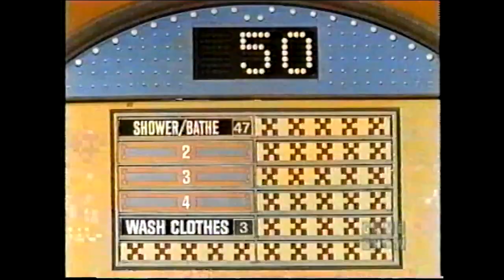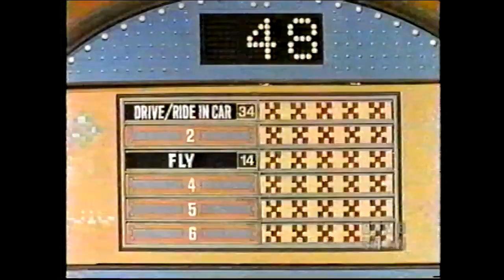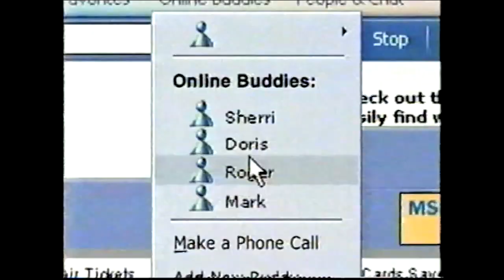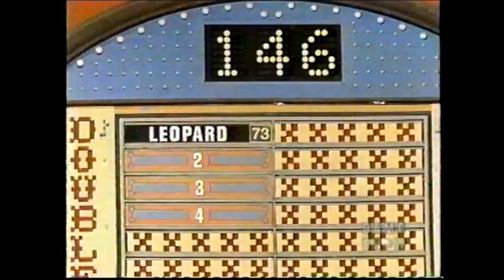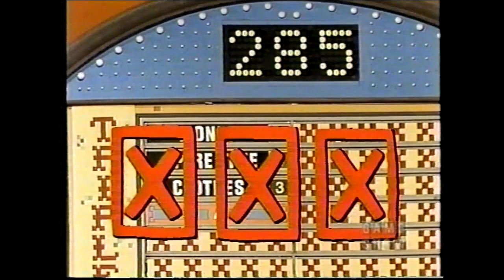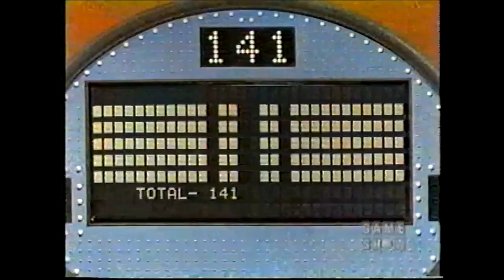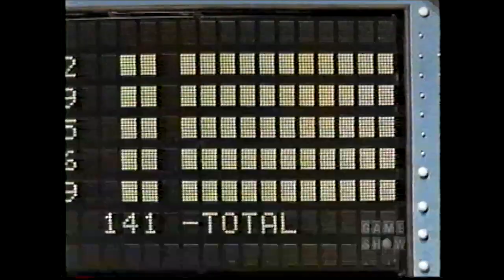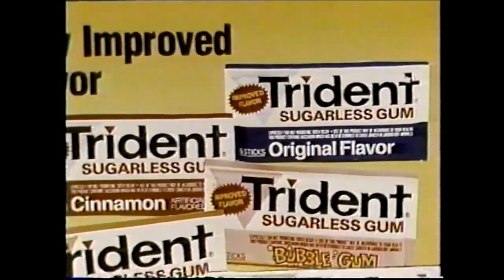Family Feud (SYN/1982): DeHoop vs. Mascaro